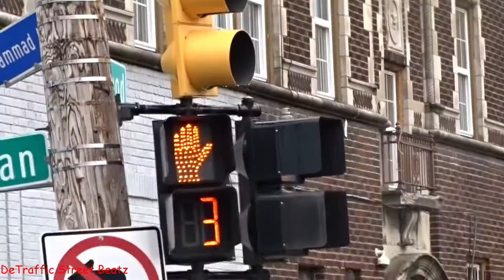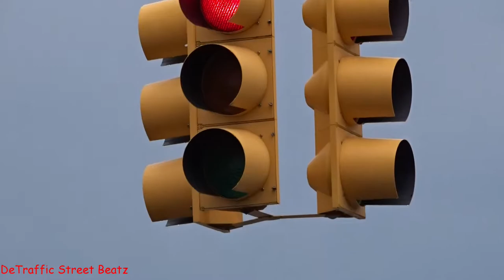Traffic Lights & Left Turn Arrow Beacon Signals | Linwood & Puritan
Legend
Left Turn Traffic Lights on Linwood & Puritan
Linwood & Puritan, Detroit, MI

D Town Liquor Shop
June's And Teo's Shop